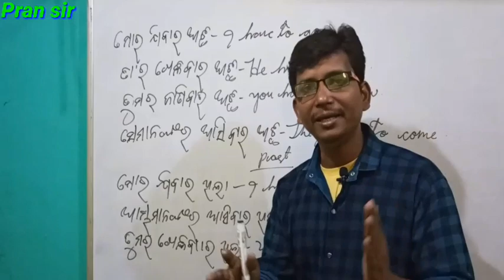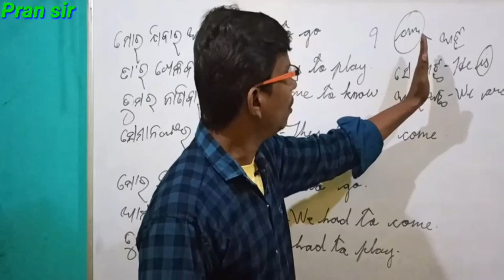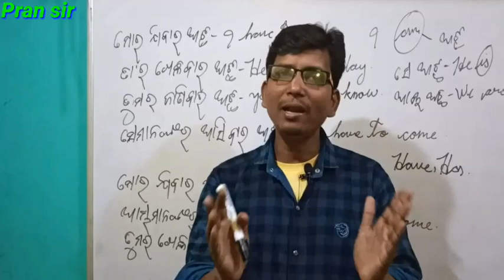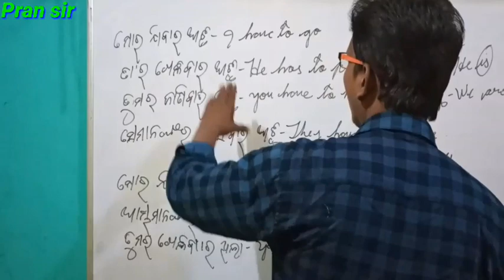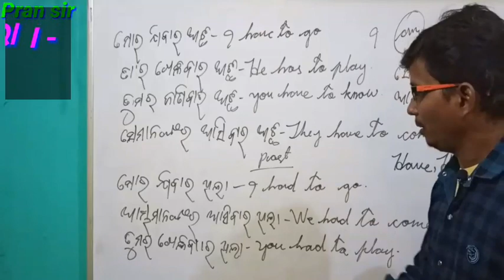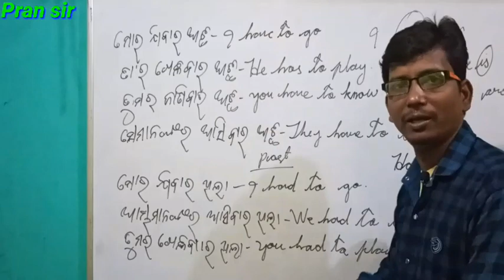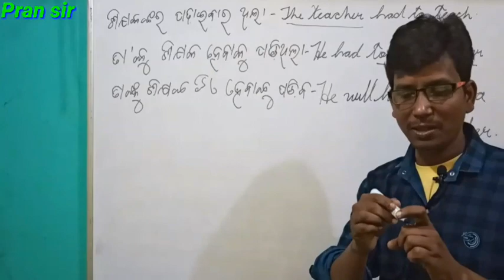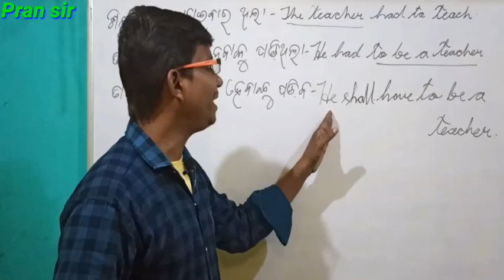Use of Have to, Has to, Had to ମୂଳରୁ ଇଂରାଜୀ ଜାଣିବା ପାଇଁ " ବ୍ରହ୍ମଅସ୍ତ୍ର " ଟ୍ରିକ୍ ।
ମୂଳରୁ ଇଂରାଜୀ ଜାଣୁନଥିବା ଛାତ୍ରଛାତ୍ରୀମାନଙ୍କ ନିମନ୍ତେ ଇଂରାଜୀ ଜାଣିବା ପାଇଁ " ବ୍ରହ୍ମଅସ୍ତ୍ର " ଟ୍ରିକ୍ ।

Other study video links